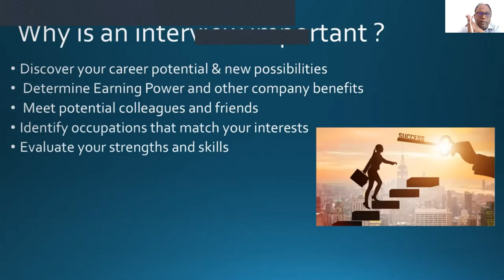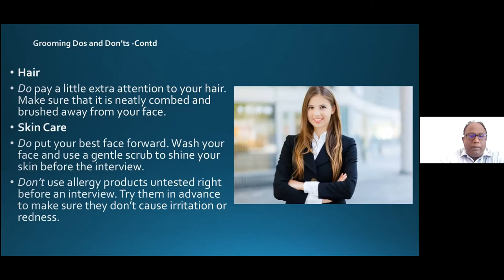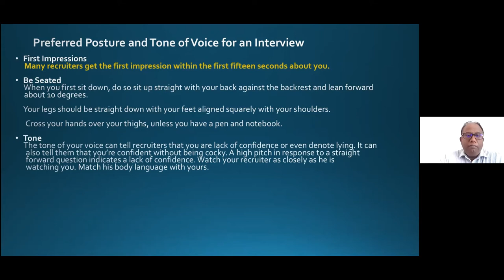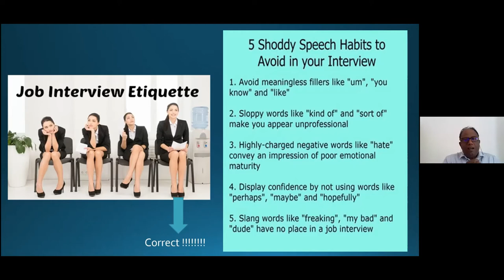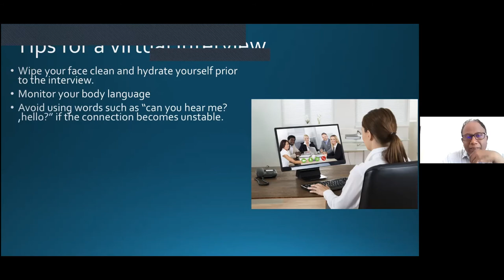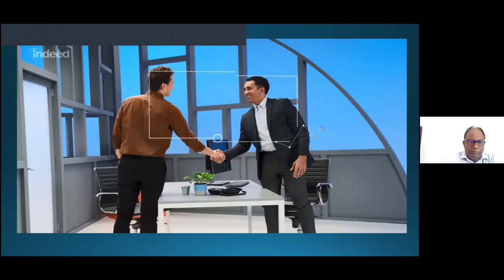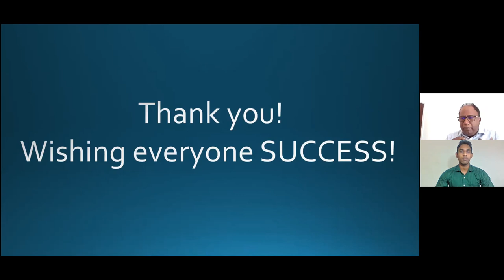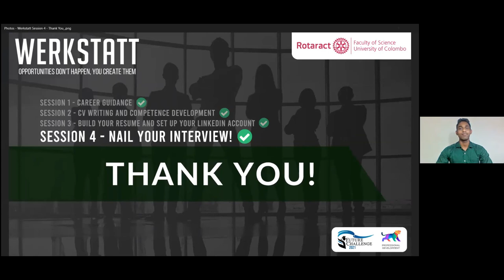Werkstatt webinar session 2021- Nail your interview | Mr. Darshana Cabraal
“Werkstatt”, the first phase of Future Challenge 2021 was the interactive career workshop organized for all Science graduates and undergraduates, to observe various opportunities and the latest trends when seeking their careers.

Here is the session on “How to face an interview” which was conducted by Mr. Darshana Cabraal on the 15th of April 2021.